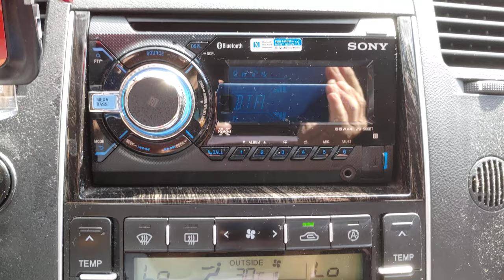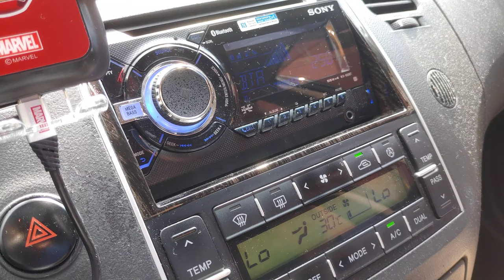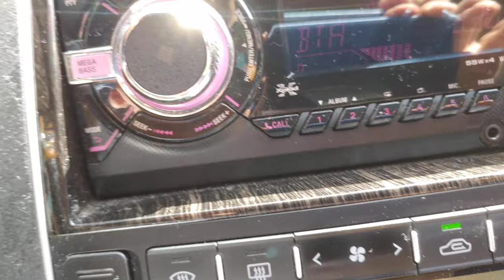그랜저TG소니2딘블루투스장착